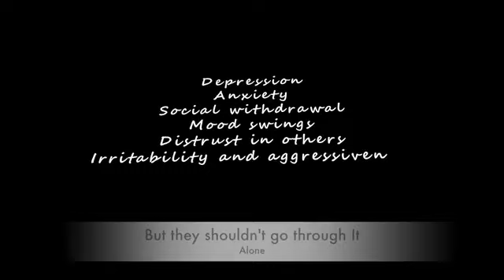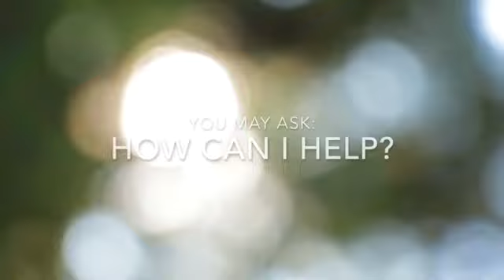2018 Teens Dream - Depression and Anxiety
My dream is to be able, to help the people around us with anxiety and/or depression. These mental problems can ruin the lives of people, and their families. I want to put an end to that and help them.